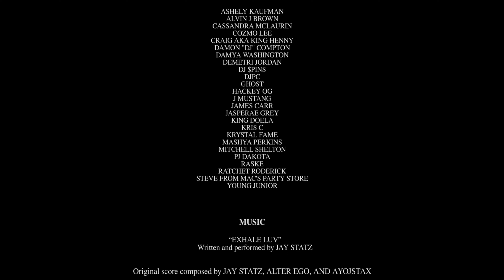Jay Statz - presents "Hollow Ave/Exhale Luv" (short film/music video)